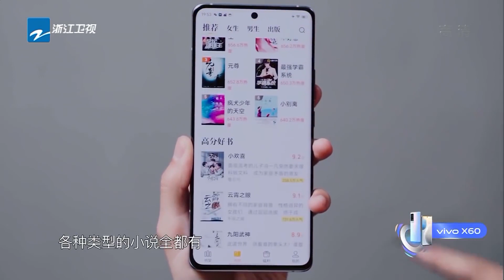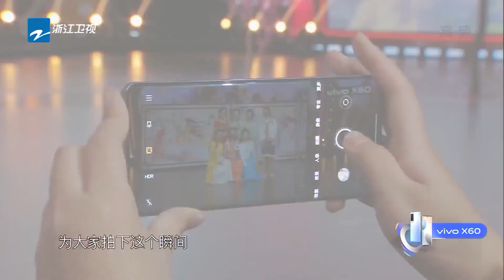贾玲发现沈腾背叛自己？ 贾玲王子文“争抢”沈腾 这咆哮功底太强了 精选花絮